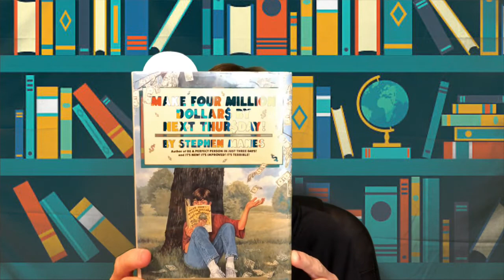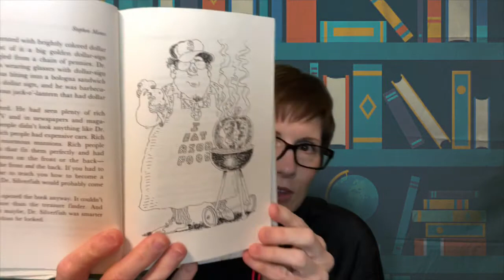Make $4 Million By Next Thursday Ch 1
Read Aloud of How To Make $4 Million By Next Thursday By Stephen Manes